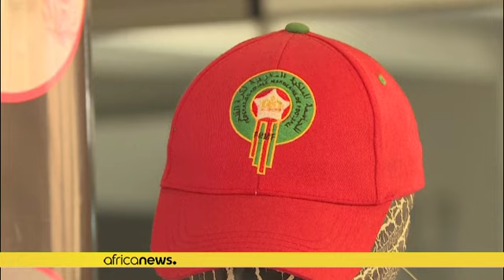Football féminin : l'Espagnol Jorge Vilda nommé sélectionneur du Maroc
L'ancien sélectionneur espagnol Jorge Vilda, vainqueur de la Coupe du monde, a été nommé à la tête de l'équipe féminine du Maroc.